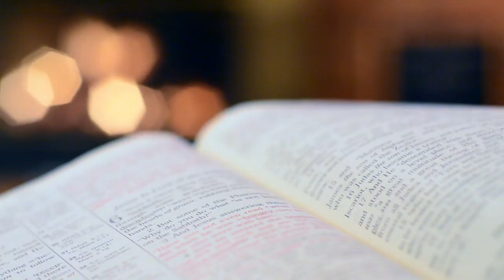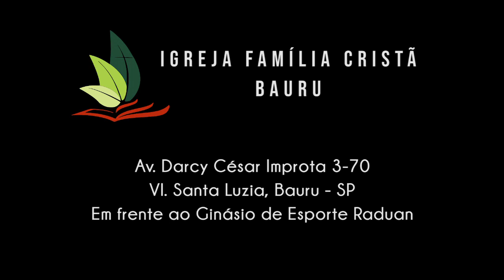A figueira estéril | Lucas 13.6-9 | Pr. Osmir Melro